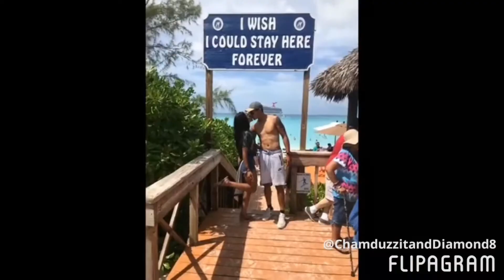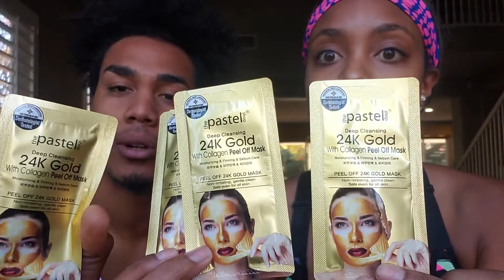24K GOLD MASK CHALLENGE!!! (COUPLES EDITION)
AGE:
CHAMRON 27
DOMINIQUE 26
FIND US